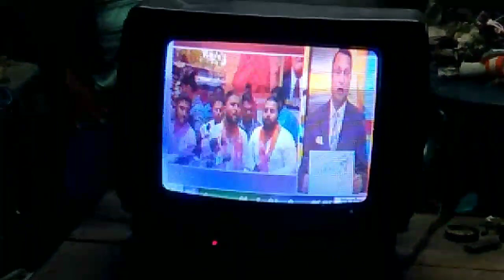CRT TV flickering picture problem repair Hindi.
@TarangaElectronic Colour TV repairing hindi. CRT TV flickering picture problem repair Hindi.